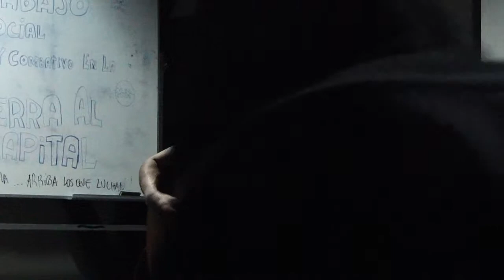Angelo Escobar - Del modo más mejor - U deValpo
Angelo Escobar en la U de Valpo!
En el marco de la toma de la U de Valpo, sede trabajo social, se realizó este concierto para brindarles alegría y apoyo a las compañeras y compañeros que están en lucha.